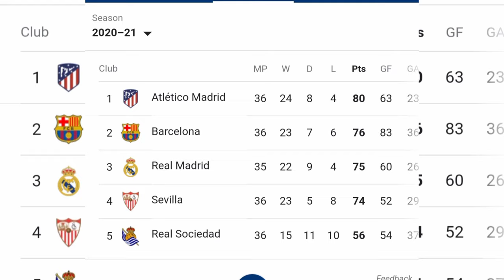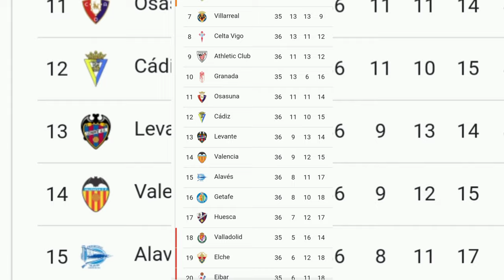Who scored Bacelona vs Lavente | Bacelona 3 Lavente 3 | Bacelona drop points again | Mexcreationtv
Bacelona Vs Lavente 3-3 All Goals and Highlights 2021 | Bacelona drop points Again.
Barcelona Falls Apart In The Second Half ( Drop Points Again) | Bacelona Vs Lavente .
After an up and down season , Bacelona is poised to take the Top spot in the Spanish league standing and could jump above First place Atheltical Madrid and Rival Real Madrid if they decide a win.
As always the club will look on to Leon Messi to lead the way along With Antoine Griezmann and Frenkie de jong.

Bacelona led 2-0 and 3-2 in Valencia before Concenting a late equaliser to leave their title hopes.
Bacelona again loss it again to lavente to dismantle their title hopes with a 3-3 draw
However to give it hopes than Atheltical Madrid and Real Madrid need to loose the remaining games.